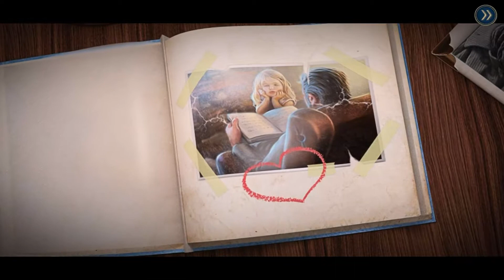[ 路之祭7：劍與狂怒 ] : 預告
[ 路之祭7：劍與狂怒 ]
[ Rite Of Passage 7: The Sword And The Fury  ]

[遊戲簡介]

MAD HEAD Games為您帶來路之祭系列新作！

20年後，你收到了一條信息，可以幫你找到失踪的爺爺你在腦海中勾畫出歡聚的場景，可惜天不遂人願。 -

一個危險的生物侵入了你的世界！戰勝黑暗，拯救世界，你準備好了嗎？快來加入這場解謎冒險吧！

[番茄汁OS!!]

這次的劇情內容真的是意想不到0.0

(*´ω`)人(´ω`*)
每週 一.五!!!

OuO